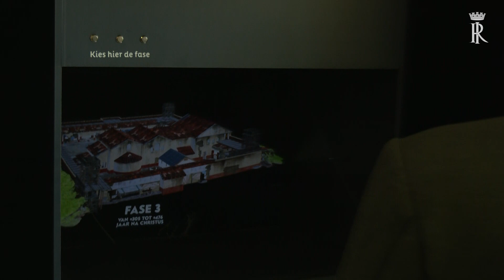Mattarella visita il Thermenmuseum di Heerlen